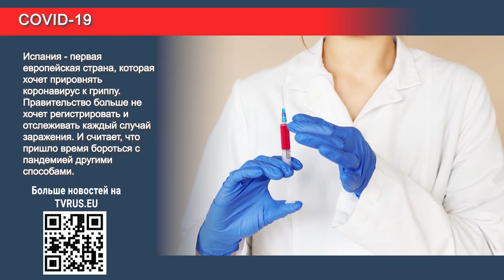Сроки карантина в Германии сокращают, Испания хочет прировнять коронавирус к гриппу...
А еще, Немецкие пожарные используют российский КамАЗ для тушения огня и российский режиссер Кирилл Серебренников приехал в Гамбург работать!

Больше новостей со всей Германии на tvrus.eu